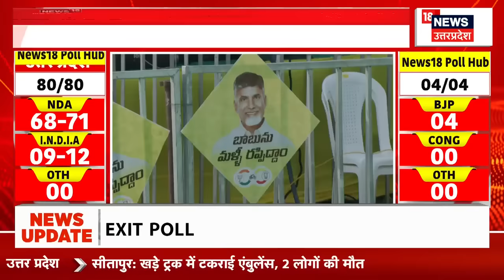Exit Poll Lok Sabha Election 2024: फिर एक बार मोदी सरकार ! चौकाने वाले अंकड़े | N18EP